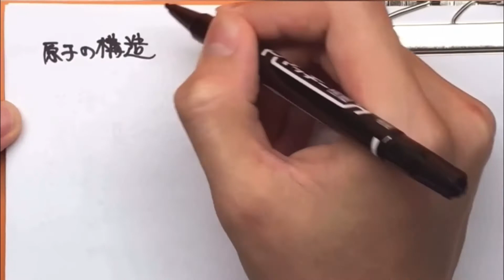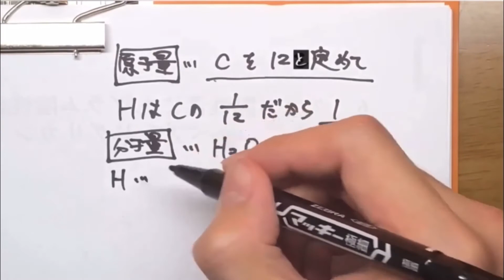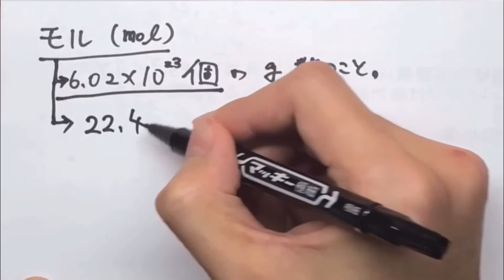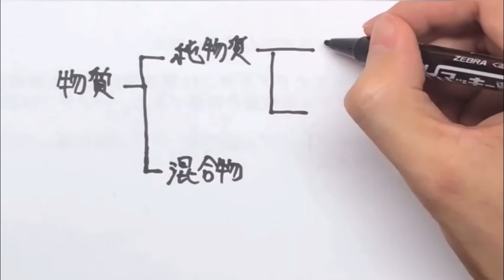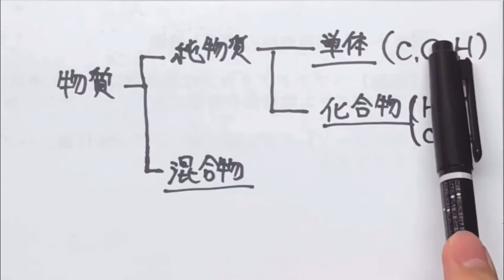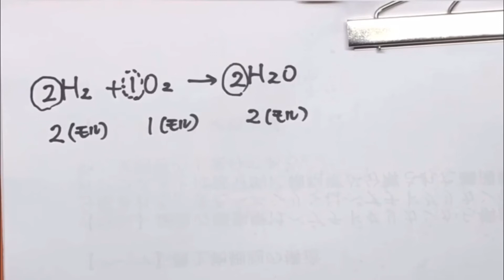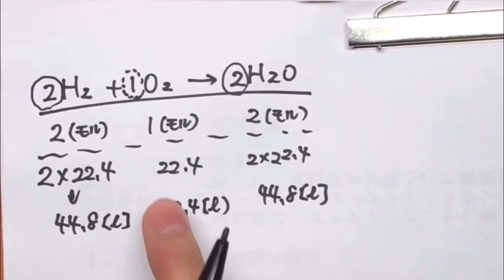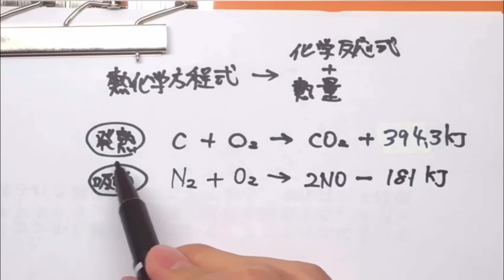甲種危険物取扱者講義【第13講】化学①基礎中の基礎#甲種#危険物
甲種危険物取扱者を現役化学科大学生が解説しました！
今回から化学についてです！
化学は基礎が本当に大事なので基礎中の基礎の解説をしました！

オープンチャット【危険物取扱者 交流の場】

乙4危険物取扱者解説動画再生リスト